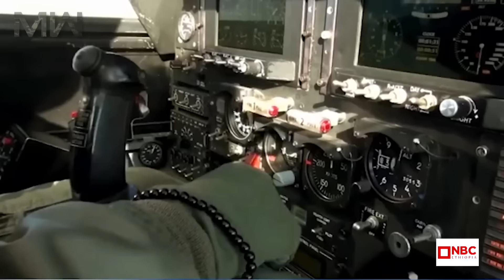”ለጽዮናውያን አናቀላፋም” ኢራን _ባላንጣዎቹ ኢራንና እስራኤል በመካረር ውስጥ...!|NBC ማታ@NBCETHIOPIA